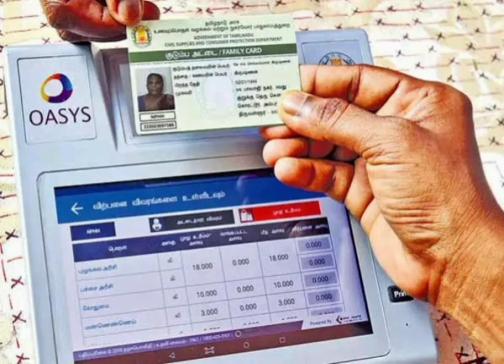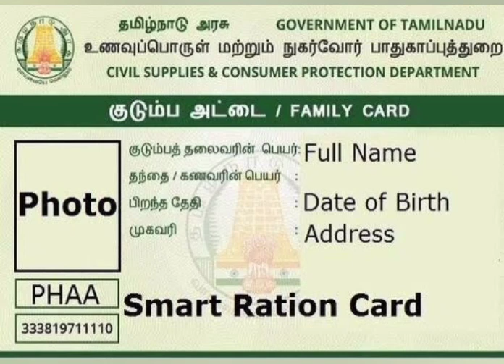ரேஷன் அட்டையில் இந்த தவறை செய்யாதீர்கள் ஒரு நொடியில் ரத்து..? | ration card latest news today...!